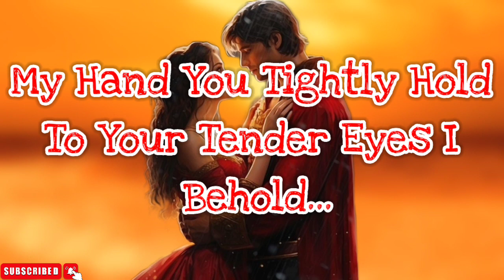I Love You Always ❤️ Love Poems 💕